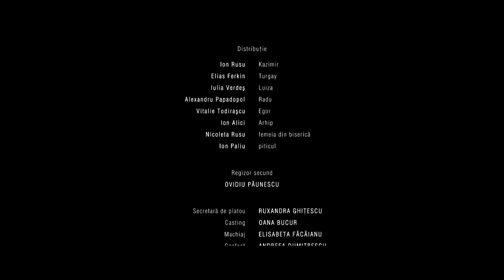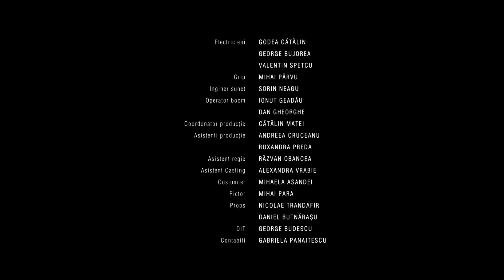Kazimir | Scurt Metraj Romanesc | CINEPUB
Kazimir | scurtmetraj

Regia: Dorian Boguță
Scenariul: Dorian Boguță
Imaginea: Liviu Pojoni Jr.
Producător: Alexandru Teodorescu
Distribuție: Ion Rusu, Elias Ferkin, Iulia Verdes, Alexandru Papadopol, Vitalie Todirașcu, Ion Alici
An: 2013
Gen: scurtmetraj ficțiune
Durată: 23 minute

➣Synopsis

Festivaluri
Romanian Short Waves Program, Short Film Corner Section, Cannes Film Festival – France, 2014
Victoria Film Festival – Romania, 2014
Sighisoara Film Festival – Romania, 2014
Arkadia Short Film Festival – Romania, 2014
Anonimul International Film Festival – Romania, 2013

Premii
“Prix du premier film ou film d’ecole du conseil general du Finistre”, Brest European Short Film Festival – France, 2013
Best Short Film, Dracula Film Festival – Romania, 2014

Cinepub este o platforma de cinema românesc cu filme de autor, producţii independente, animatii, documentare, scurtmetraje si lungmetraje.